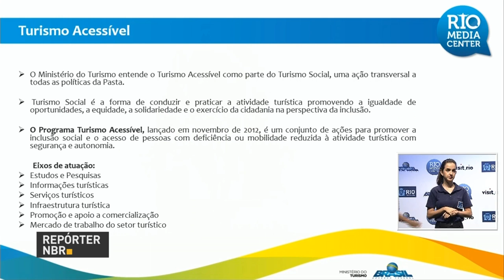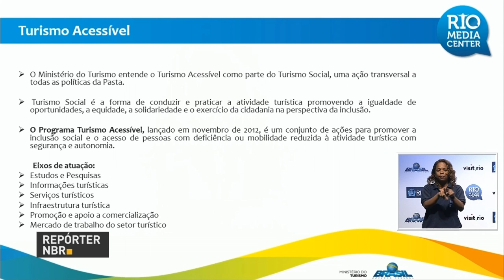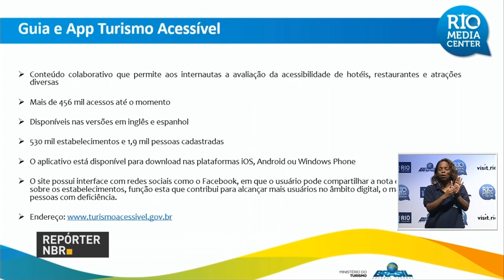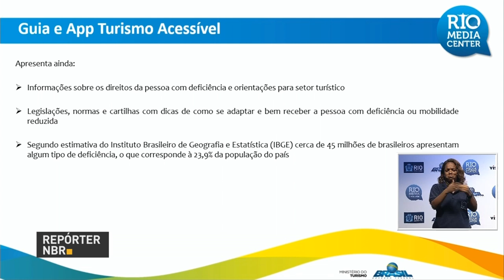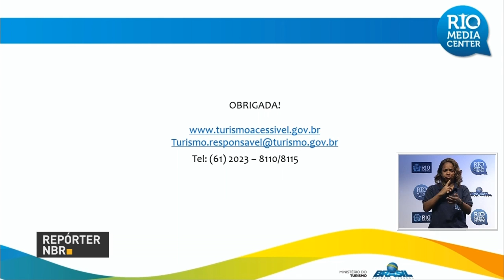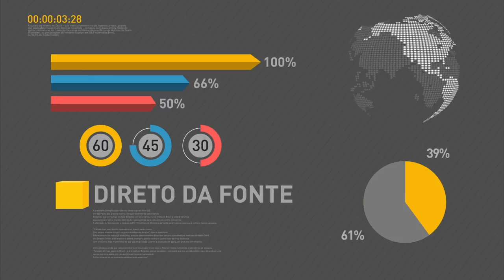Ministério do Turismo apresenta ações para facilitar viagens de pessoas com deficiência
REPÓRTER NBR - 08.09.16: Nesta quinta-feira (8), o ministro interino do Turismo, Alberto Alves, concedeu entrevista coletiva para apresentar uma série de ações da pasta para promover a acessibilidade a turistas com deficiência. Entre as ações divulgadas, está uma publicação com instruções de acessibilidade para empresas do setor, o portal Guia Turismo Acessível e cerca de R$ 83 milhões em investimentos em obras que facilitam a visitação para deficientes.